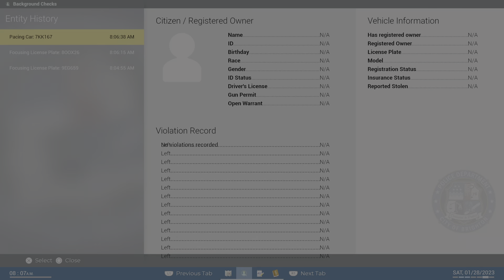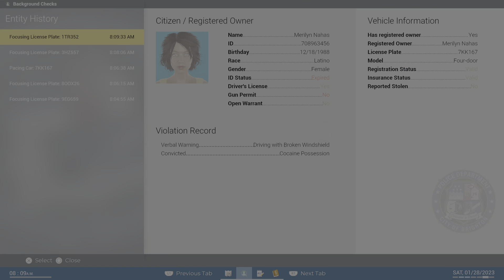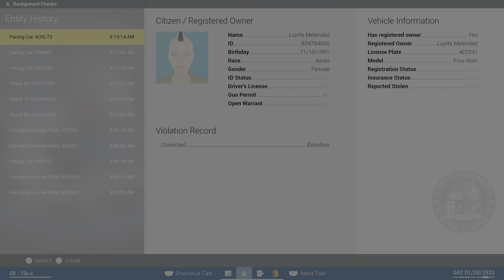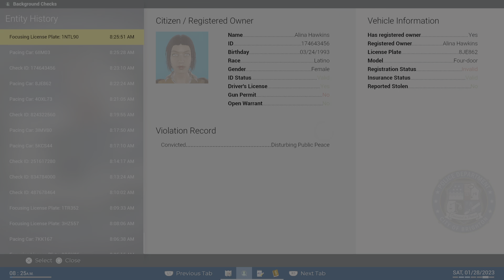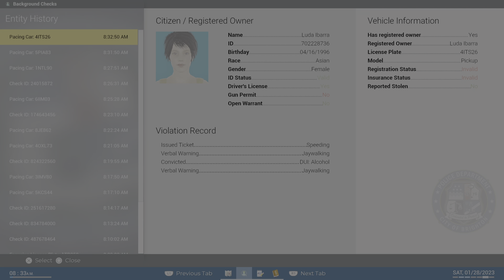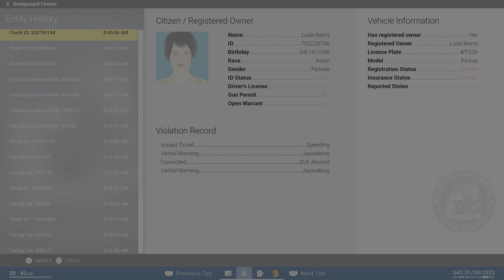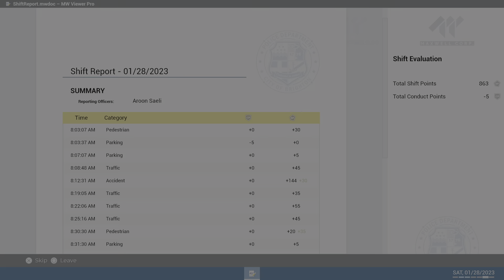Police Simulator- Patrol Officers (Ch. 31: Pulling Over More People, Than Spiderman 2 Has Awards)